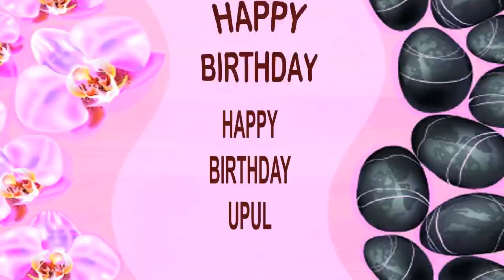Upul SPA - Happy Birthday